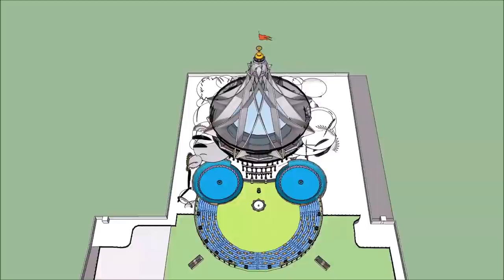A Small video about Bhumi Puja at Nagpur on 18 April 2018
Today 18 April 2018 is Akshaya Tritya, which is a very special and auspicious day. For ISKCON Nagpur it meant the realisation of  a vision that Srila Prabhupada had  way back in 1975. Finding the appropriate land had been a long struggle, but finally it was happening.

It is with great joy that the ground breaking ceremony or bhumi puja of the three acre land for the new  Sri Sri Radha Gopinath Temple and International Vedic Cultural centre took place at Empyrean City, MIHAN.   The program commenced at 9am. A huge tent equipped with a stage, chairs, VIP seating and a projector screen was set up. It was filled  with ecstatic, bright-faced devotees eagerly waiting of HH Lokanath Swami Maharaja to arrive.

The purohita and all the donors were seated around  a beautiful  and colourfully decorated yajna shala.  Sri Sri Gaura Nitai presided over the event. It was wonderful to see so many devotees ready and excited about the once-in-a-lifetime chance to offer oblations to the sacred fire at this bhumi puja.

Immediately after the yajna, accompanied by melodious kirtana, everybody made their way to the back of the tent for the ground breaking ceremony in an easterly direction. HH Lokanath Swami took the hoe and struck the ground five times amidst  the loud cheering of “Haribol!”. The hot atmosphere reverberated with transcendental sound vibrations. Many devotees followed suit. Thereafter we all made our way back to the tent for the presentation by Paramjit Singh Ahuja, the architect. He skilfully guided us through a power point presentation which gave us a first hand view of the new temple.  Mr. Saraf who donated the land spoke next and expressed his appreciation for the design of the new Lotus temple.  Many devotees came forward to express their support and encouraged everyone to assist in fulfilling Srila Prabhupada’s dream to build a home for Sri Sri Radha Gopinath. Lokanath Swami Maharaja reminded the assembly of Srila Prabhupada’s desire to have a temple in Nagpur and read out a letter written to Ashish Roy in 1975. Many devotees came forward to pledge their support and donations and all those who had already  donated to this project was thanked.

A feast was served out lovingly to all the devotees and everyone enjoyed it with great relish.

It was evident  that Mother Bhumi Devi was truly pleased with this sacrifice and all signs point to a successful project. May all those devotees who served in this event be blessed with transcendental bliss and bhakti.